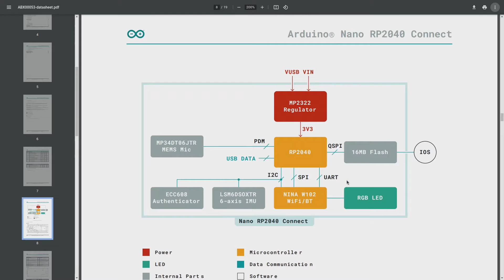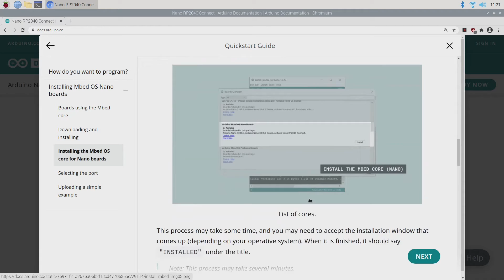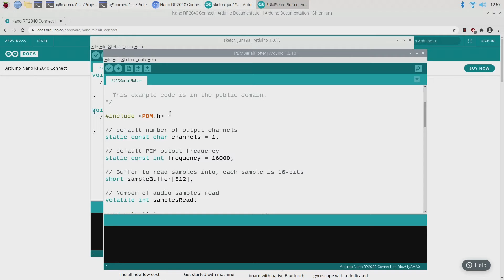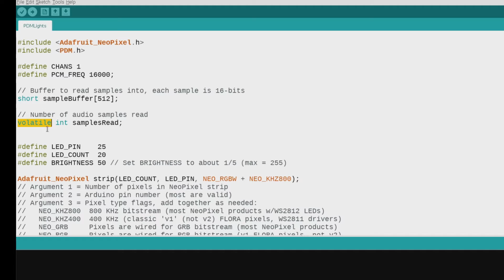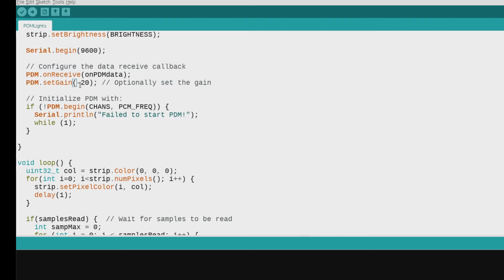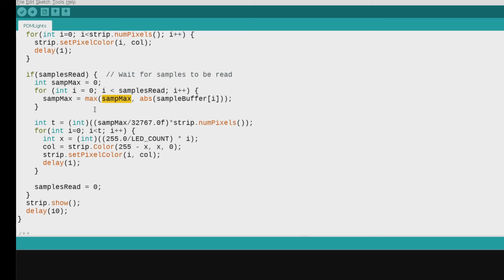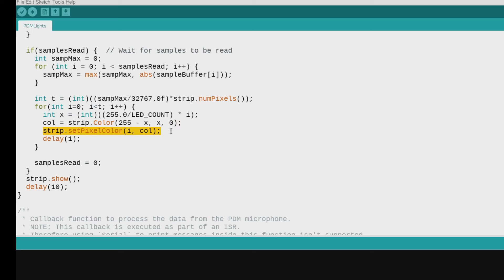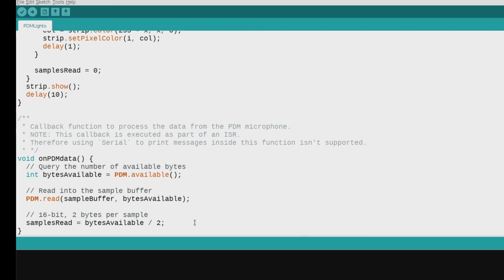The new Arduino Nano RP2040 Connect ( + mic demo)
We take a look at the exciting new Arduino Nano RP2040 Connect, covering whats on board, how to setup a development environment and finally build a little demo using the built in MEMS microphone.

Time codes:
00:00 Intro
01:37 Board overview
04:47 Development Environment
07:19 Building demo circuit
07:58 PDM Mic example
08:51 Library incompatibility bug :-(
10:20 Demo code overview
22:57 Demo in action